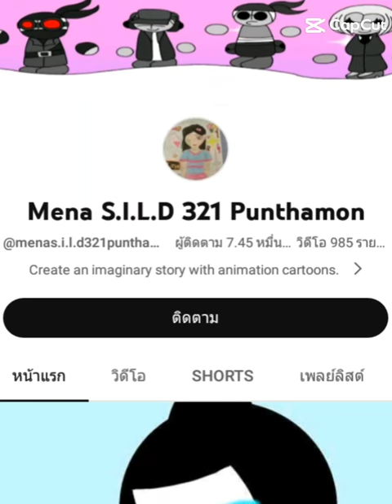จะหยุดบ้า(เบียว)ได้ได้ยัง mena s.i.l.d 321 punthamon